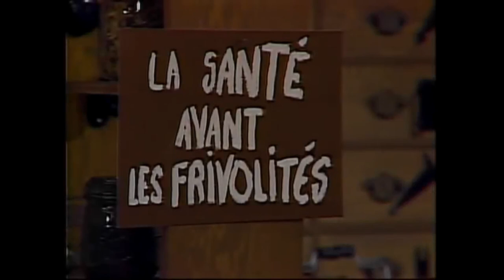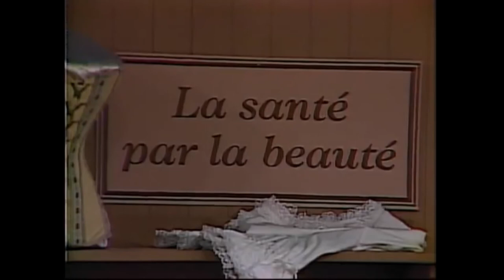Entre chien et loup - S8 Ép. 15 à 20